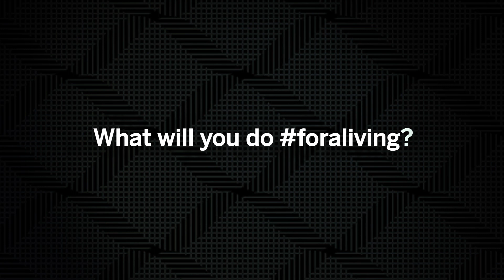Management Analytics Careers foraliving -- American Express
See Francisco sharing his experience working in Mexico City within Global Creadit Administration.